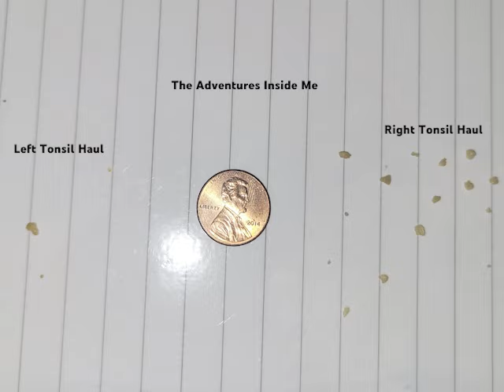Removing several large tonsil stones | AIM 15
This adventure is over, my tonsils have been removed, watch my last video (THE END) which answers many of your questions, including tool info.

Always be kind to yourself.

*If you are experiencing pain in your tonsils, Tonsil stones (AKA tonsillolithes), or any other symptoms, please talk with your doctor. I am not a medical professional.*
_*I intentionally do not share my tool information. In the event someone hurts themselves attempting to recreate one of my video, I am not responsible for their injury. I don't want anything I write to be misconstrued as an endorsement, as I am not a medical professional.*_